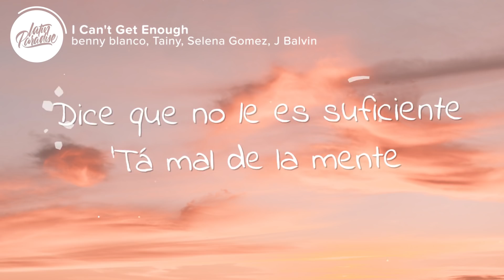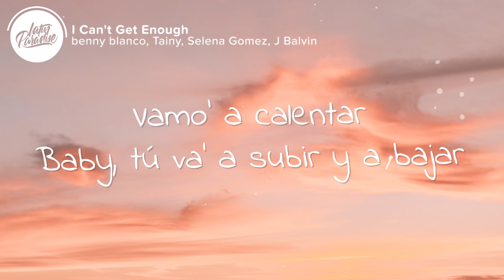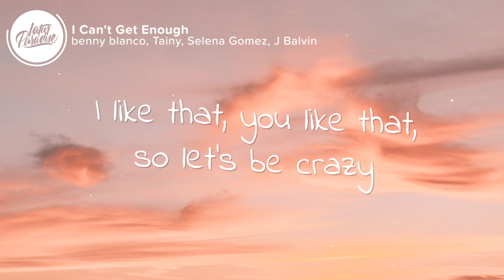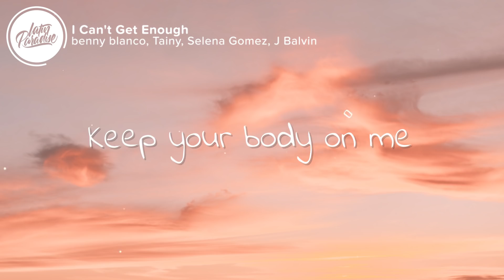Benny Blanco, Tainy, Selena Gomez, J Balvin - I Can't Get Enough (Letra / Lyrics)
"Benny Blanco, Tainy, Selena Gomez, J Balvin - I Can't Get Enough" Letra / Lyrics traído a usted por Latin Paradise // "Benny Blanco, Tainy, Selena Gomez, J Balvin - I Can't Get Enough" Letra / Lyrics brought to you by Latin Paradise

⏬ Descargar "Benny Blanco, Tainy, Selena Gomez, J Balvin - I Can't Get Enough" aqui // Download "Benny Blanco, Tainy, Selena Gomez, J Balvin - I Can't Get Enough"

🎤 Letra / Lyrics: Benny Blanco, Tainy, Selena Gomez, J Balvin - I Can't Get Enough

[Intro: Selena Gomez]
Crazy
I like that, you like that, so let's be crazy
The contact, impact, I want that daily
Our breath getting deeper, deeper, lately
I like that, baby

Yeah, I can't get enough
Yeah, I can't get enough of your love
Give me some more, I love it
I can't get enough, yeah

[Verse: J Balvin]
(Leggo')
Dice que no le es suficiente (Wuh)
'Tá mal de la mente (Yah)
Cuando está solita que entre (Eh)
Música para ponerla en ambiente, yeh-yeah
Ella quiere que lo hagamo' como aquella ve' (Yah)
Le busqué otro trago por si tenía sed (Uh)
To' lo que se pone bonito se le ve (Bonito se le ve)
Empezamo' a pie y ahora andamo' en el je' (Wuh)

[Pre-Chorus: J Balvin]
Vamo' a calentar
Baby, tú va' a subir y a bajar
No se quiere olvidar, lo quiere recordar
Baby, yo quiero entrar

[Chorus: Selena Gomez & J Balvin]
'Cause I can't get enough (Yah)
Yeah, I can't get enough (Yah, Latino gang)
I can't get enough, yeah (Come on)
'Cause I can't, can't

[Refrain: Selena Gomez]
Crazy
I like that, baby (Yeah)

[Bridge: Selena Gomez & J Balvin]
Uuh, no one's gotta know, we can keep it lowkey
I'll be fine alone, long as you're alone with me (Tell 'em)
So incredible, unforgettable on me
Keep your body on me (Leggo', leggo', Tainy, come on)

[Chorus: Selena Gomez, J Balvin, Both]
'Cause I can't get enough (Benny, Benny Blanco)
Yeah, I can't get enough (J Balvin, men; Selena)

👨‍💻 Si te gusta "benny blanco, Tainy, Selena Gomez, J Balvin - I Can't Get Enough" echa un vistazo a estas otras canciones // If you like "benny blanco, Tainy, Selena Gomez, J Balvin - I Can't Get Enough" check out these other tracks:

- DJ Snake feat. Selena Gomez, Ozuna & Cardi B - Taki Taki (Letra / Lyrics)
- Luis Fonsi, Ozuna - Imposible (Letra / Lyrics)
- Daddy Yankee & Snow - Con Calma (Letra / Lyrics)
- Luis Fonsi - Sola (Letra / Lyrics) English Version
- Kris Kross Amsterdam x Ally Brooke x Messiah - Vámonos (Letra / Lyrics)
- Anuel AA, Karol G - Secreto (Letra / Lyrics)

Picture credit
📷 Matthew Ronder-Seid

👩‍💻 ¡Compartir Benny Blanco, Tainy, Selena Gomez, J Balvin - I Can't Get Enough con tus amigos! // Share Benny Blanco, Tainy, Selena Gomez, J Balvin - I Can't Get Enough with your friends!